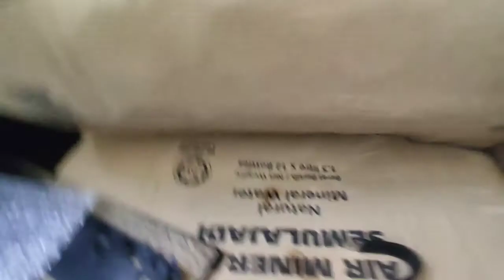Honda Civic FC : Pasang spring bonet